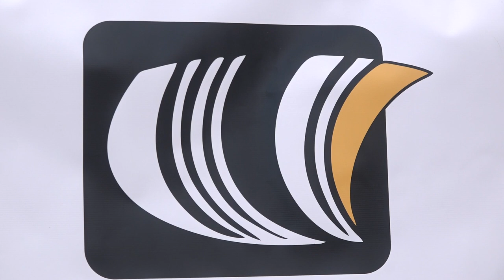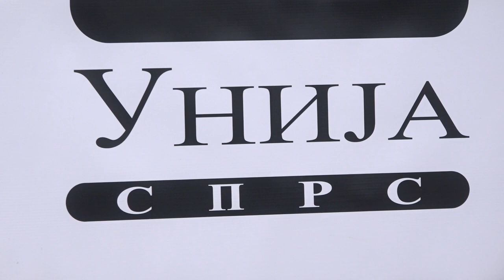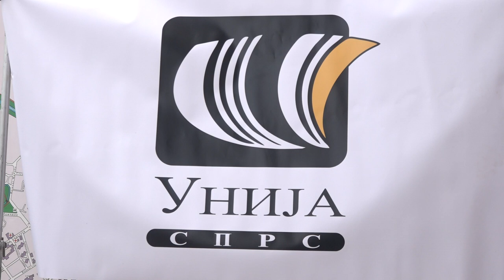USPRS: OSTAVKE MINISTARA, IZMENE ZAKONA O OBRAZOVANJU